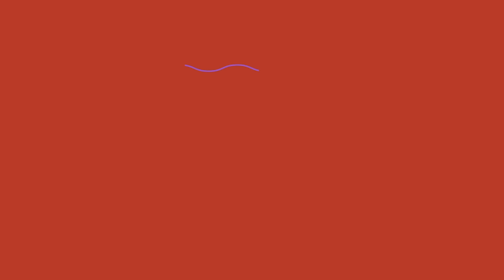Retaining core team to nominating Om Birla for Lok Sabha Speaker-What’s PM Modi’s strategy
ओम बिरला के 18 लोकसभा के  speaker के रूप में चुनाव मोदी के काम करने के तरीक़े के बारे में काफ़ी कुछ कहता है पीएम मोदी ने अपनी कैबिनेट में ज़्यादा बदलाव नहीं किया और ना ही स्पीकर बदला ,मोदी बदलाव से ज़्यादा टीम पर भरोसा कर कार्य की कुशलता पर यक़ीन रखते है